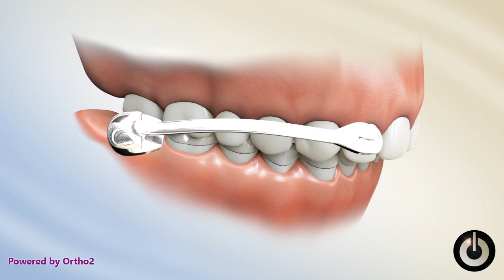Carriere Motion™ | Dental Braces | Temecula Valley, CA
Carriere Motion is a distalizing appliance for moving posterior teeth backward to remedy Class II malocclusion. This version uses a clear lower aligner for anchorage of the lower arch.